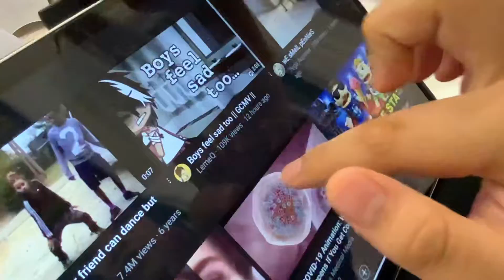POV you are me at a gender Review